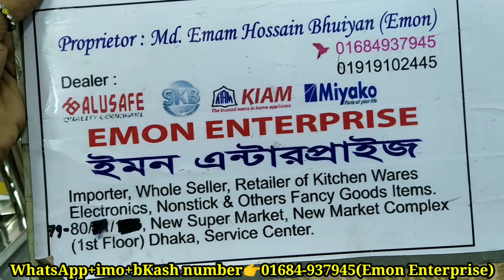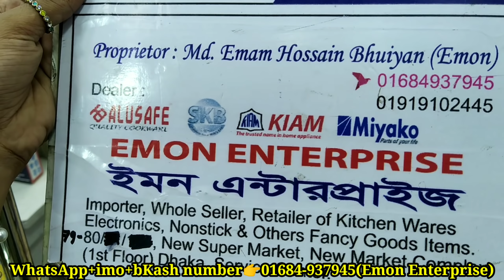জানুন,ট্রেন্ডি সব ফ্রুটস ও ভেজিটেবল বাসকেট,SS এর রুটির বক্স,মেজরিং কাপ ইত্যাদির দাম|Mrs Homemaker BD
আসসালামু আলাইকুম।

দোকান পরিচিতিঃ
দোকানের ঠিকানাঃ৮০|৯১|১৮৩ নিউ সুপার মার্কেট,নিউ মার্কেট কমপ্লেক্স,২য় তলা,সার্ভিস সেন্টার,ঢাকা।
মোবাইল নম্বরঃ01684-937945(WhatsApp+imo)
ফেইসবুক পেইজের নামঃEmon Enterprise

ধন্যবাদ সবাইকে 🙏